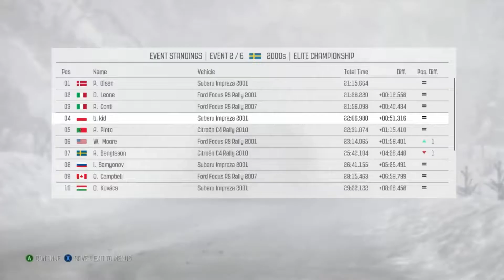Dirt Rally (#25) Sweden Stage 1-4 [PC]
Kolejna odsłona słynnej serii gier wyścigowych DiRT. Tym razem twórcy ze studia Codemasters powracają do korzeni cyklu, skupiając się wyłącznie na klasycznych rajdach. Zmagania toczą się tradycyjnie w kilku różnych trybach single i multiplayer. . Zapraszam do komentowania oraz łapkowania .